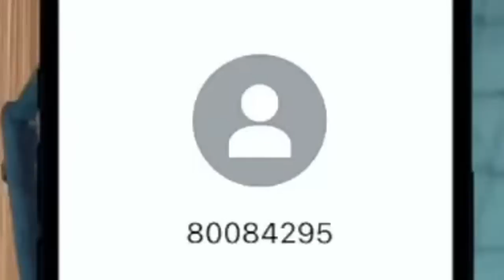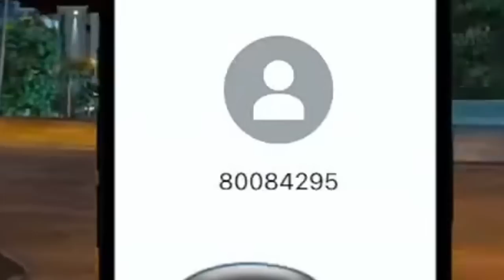HALLO HIER IST DIE ERNA, BITTE?!😂 - CSYON Stream Highlights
DIE STORY IN DER DUSCHE...👀